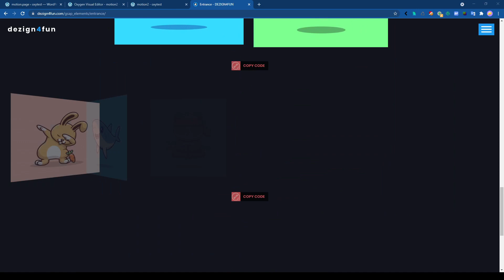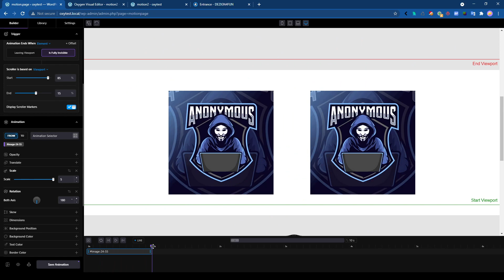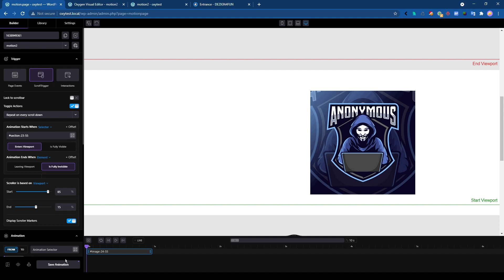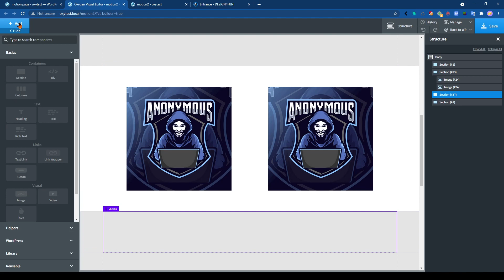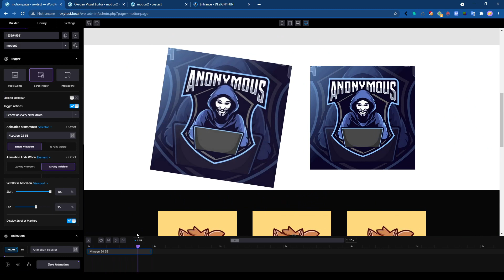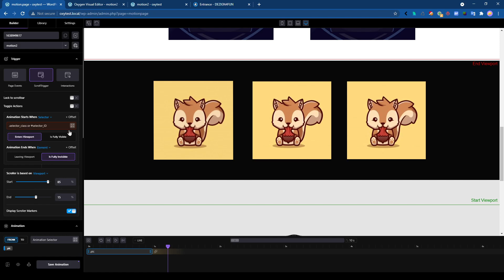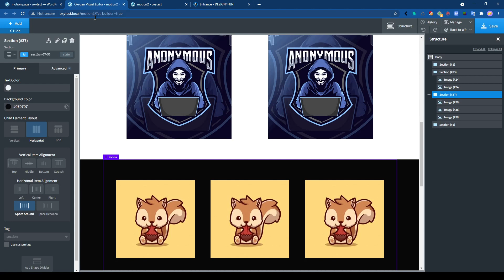Entrance animations with Motion.page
How to make some entrance animations with motion.page and oxygen builder.